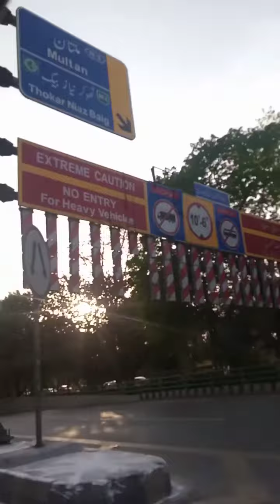Dua for all of us in travel and for all time 💫🌍🌗🔔🔔